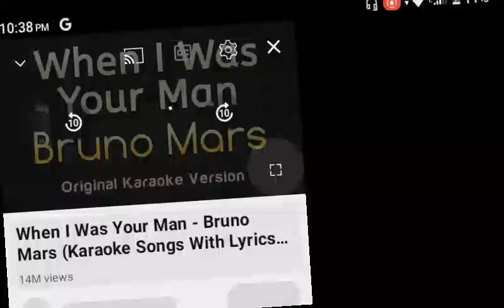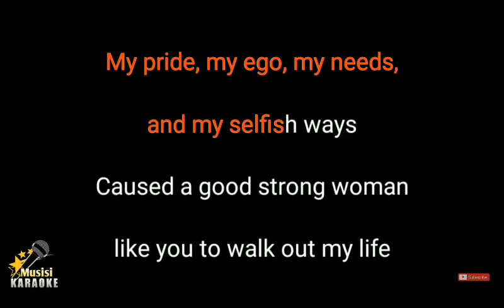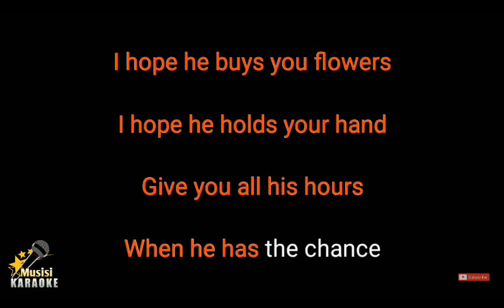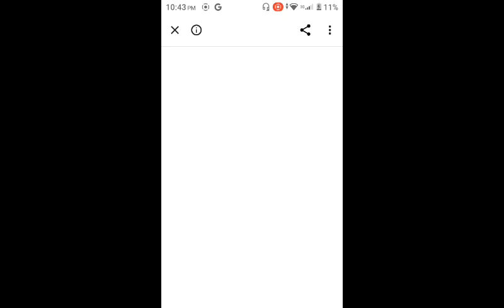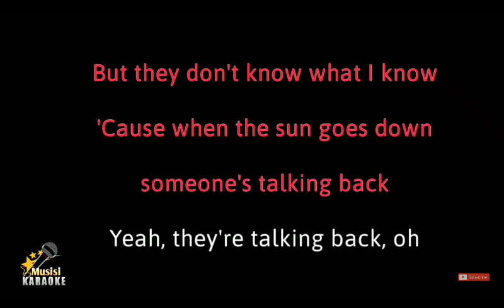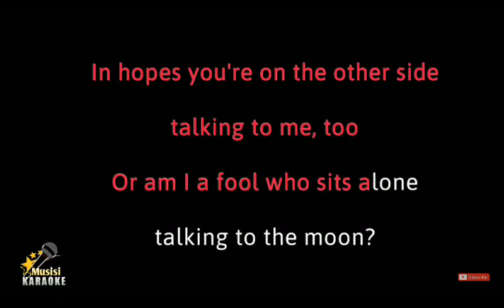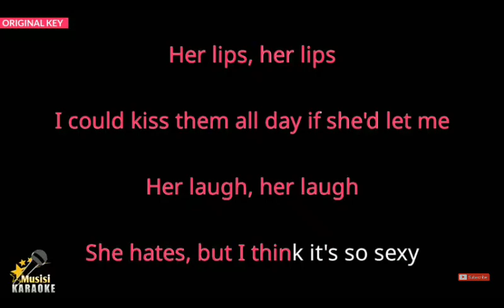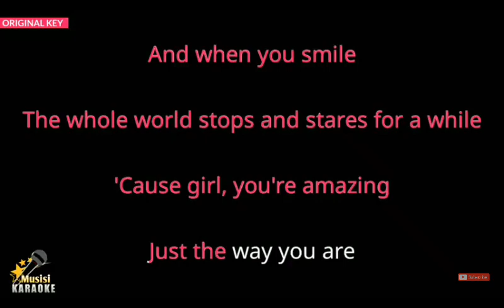Karaoke with Bruno Mars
Leave your like:
Don`t forget to:
Start the notifications:
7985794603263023-Doc, pix or ted. Good Bless you all